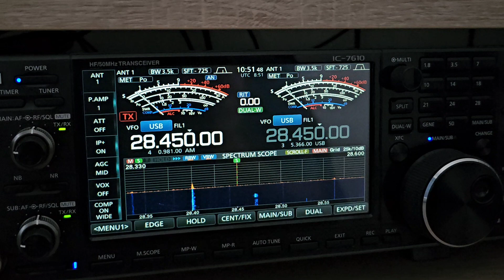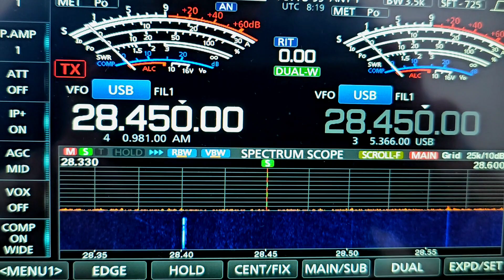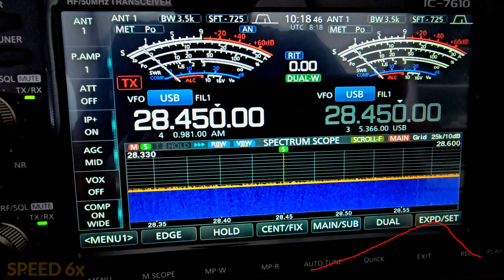A powerful solar flare is directed towards Earth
A CME is heading straight for Earth--see below. A NASA model predicts it will strike Earth during the early hours of June 1st. The impact could spark strong (G3-class) geomagnetic storms with auroras at mid-latitudes.